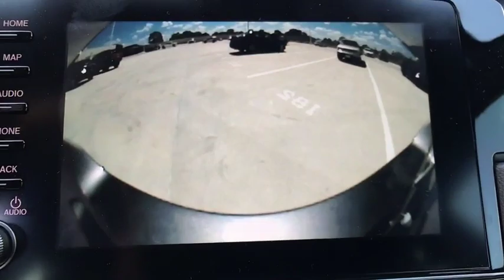2019 Honda Civic Hatchback Weatherford, Fort Worth, Arlington, Grapevine, Flower Mound H19447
Gray New 2019 Honda Civic Hatchback available in Weatherford, Texas at Honda of Weatherford. Servicing the Fort Worth, Arlington, Grapevine, Flower Mound, TX area.
2019 Honda Civic Hatchback Sport Touring - Stock#: H19447 - VIN#: SHHFK7H98KU215841

With a piano black grille and black mesh fascia inserts, every angle of the 2019 Honda Civic Hatchback is the right angle. The C-shaped LED taillights were designed to make a strong styling statement that is uniquely Civic. The 2019 Civic has grown up and features the most comfortable and sophisticated interior of any Civic ever. The futuristic instrument panel features a single-level display thats easy to read so you can spend more time watching the road fly by. With 60/40 Split Fold-Down Rear Seats and a spacious trunk, the Civic offers plenty of cargo options, including room for five passengers and all the interior space youll need to pile in with your friends. Civic boasts up to 180hp, a fully independent suspension and two choices of transmissions, Civic was designed with performance in mind. Civic is packed with cutting-edge-technology offerings including a Multi-Angle Rearview Camera that offers three different views. A USB Audio Interface comes standard so you can plug in and control your compatible digital devices while also charging them. As always, the Civic offers a suite of safety features to keep you safe while hitting the road, including: standard Honda Sensing, Road Departure Mitigation System, Lane Keeping Assist, and more.